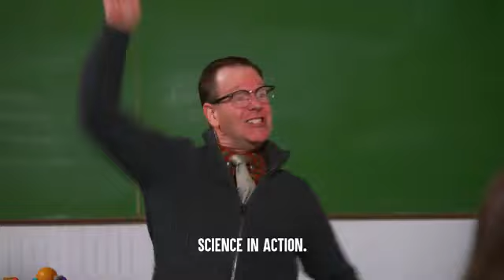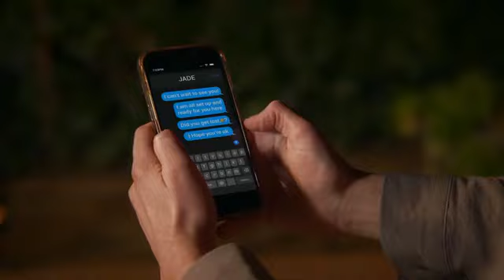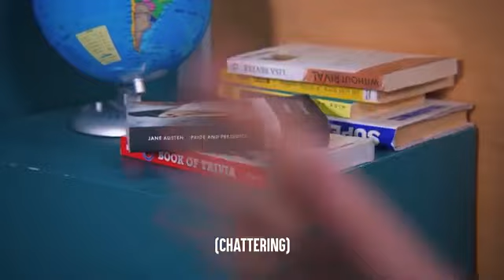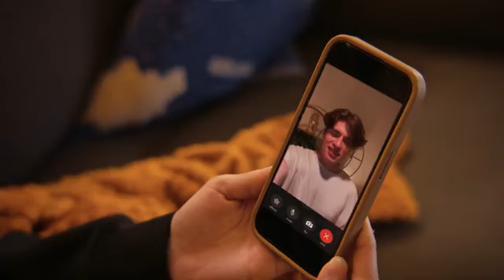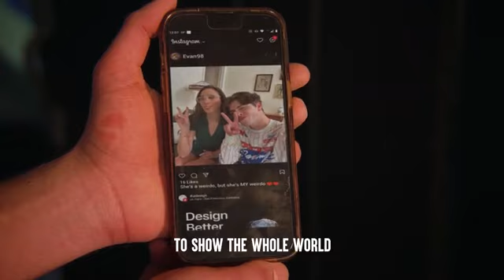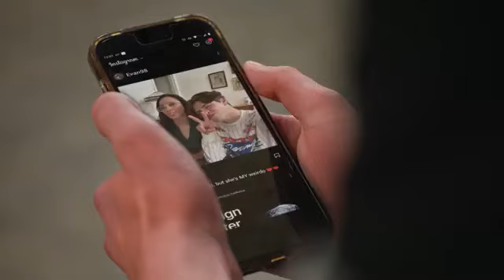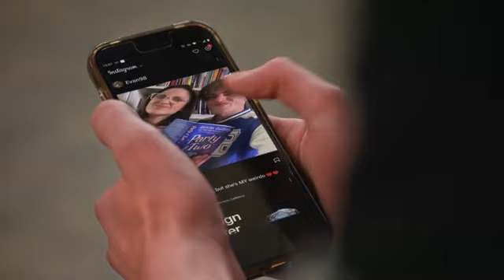Guy DATES 4 GIRLS In The SAME SCHOOL, What Happens Next Is Shocking | Dhar Mann Studios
Guy DATES 4 GIRLS In The SAME SCHOOL, What Happens Next Is Shocking | Dhar Mann
Guy DATES 4 GIRLS In The SAME SCHOOL, What Happens Next Is Shocking | Dhar
Guy DATES 4 GIRLS In The SAME SCHOOL, What Happens Next Is Shocking |
DATES 4 GIRLS In The SAME SCHOOL, What Happens Next Is Shocking | Dhar Mann Studios
4 GIRLS In The SAME SCHOOL, What Happens Next Is Shocking | Dhar Mann Studios
GIRLS In The SAME SCHOOL, What Happens Next Is Shocking | Dhar Mann Studios
 In The SAME SCHOOL, What Happens Next Is Shocking | Dhar Mann Studios
 The SAME SCHOOL, What Happens Next Is Shocking | Dhar Mann Studios
 SAME SCHOOL, What Happens Next Is Shocking | Dhar Mann Studios
SCHOOL, What Happens Next Is Shocking | Dhar Mann Studios
Dhar Mann Studios

18KLikes

506,304Views

8 Apr2024

✅ Don't forget to SUBSCRIBE to my channel by clicking here ➞ ➞   ￼ / @dharmann   ▶️ Watch my favorite videos:   ￼ • Dhar Mann Top Videos   Inspired by “John Tucker Must Die” REMEMBER - We're not just telling stories, we're changing lives! So please help my videos change more lives by SHARING! ⚑ SHOP EXCLUSIVE MERCH! 📲 FREE APP! Get daily inspirational texts and see all your favorite videos on the Dhar Mann App ► INTERNATIONAL CHANNELS: ➜ Spanish:   ￼ / @dharmannspanish   ➜ Portuguese:   ￼ / @dharmannportuguese   ➜ Arabic:   ￼ / @dharmannarabic   ➜ Hindi:   ￼ / @dharmannhindi   ➜ French ➜ German:   ￼ / @dharmanngerman   ➜ Bahasa Indonesia:   ￼ / @dharmannbahasaindonesia   ➜ Türkçe:   ￼ / @dharmannturkish   ★ OTHER CHANNELS ★ 🔴 Bonus Videos ➜   ￼ / @dharmannstudios   🟡 Top Videos Channel ➜   ￼ / @dharmannstudiostopvideos   🟣 Roblox Channel ➜   ￼ / @dharmannroblox   🟠 Next Gen Channel ➜   ￼ / @dharmannnextgen   🟢 My Shocking Story ➜   ￼ / @dharmannshockingstory   🔵 True Crime & Mysteries ➜   ￼ / @dharmanntruecrimeandm...   ► Dhar and Laura Vlog ➜ ⚑ CONNECT WITH ME ⚑ Instagram ➜  ￼ / dhar.mann   Facebook ➜  ￼ / dharmannofficial   Snapchat ➜  ￼ / dhar-mann   Twitter ➜  ￼ / dharmann   Pinterest ➜  ￼ / dharmannofficial   TikTok ➜ Newsletter Sign-Up ➜ ★ RECOMMENDED VIDEO FOR YOU ★ - Gamer Gets Cyberbullied At School:   ￼ • Gamer Gets Cyberbullie...   ★ RECOMMENDED PLAYLIST FOR YOU ★ - My Best Videos:   ￼ • Dhar Mann Top Videos   ⚑ LEAVE A REVIEW ON IMDB ⚑ Share Your Review ➜ 💥 NEW VIDEOS MONDAY, WEDNESDAY & FRIDAY at 5pm (PST) 💥 CHAPTERS: 00:00 Guy DATES 4 GIRLS In The SAME SCHOOL 27:55 RECOMMENDED VIDEO TO WATCH NEXT Inspired by “John Tucker Must Die” CREDITS: Idea: Dhar Mann and Kayla Skipper Writer: Dhar Mann and Kayla Skipper Director / Cinematographer: Carlos Orellana Senior Managers: Ruben Ortiz, Tony Corsini, Christopher M. Brown Assistant Director: Justin Doyle Editor: Paulo Pohl Assistant Editor: Javier Martinez Composer: Nicholas Jones Colorist: Tania Alvarado Sound Editor: Lucca Mendes VFX Editor: Fabian Acosta Trailer Editor: Brian Burkhardt Office PA: Presley Burgess Casting Associate: Kevin Svec Pre Production Managers: Hope Mueller, Luz Ortiz Post Production Manager: Brian Nelson, Allan Dave Castro Bookings Manager: Kevin Acciani Bookings Associates: Nix Villarubin, Sherri Salazar, Khai Almendrala, Lea Leysis Gaffer: Vaibhav Arora, Saket Raut Key Production Assistant:Colter Angel Production Assistant: Makeup/Hair: Brittany Fontaine, Bunny Armendariz Wardrobe: Nadia Tulin Sound Mixer / Boom Operator: Travis Hatcher, Marcus Ricaud Production Designer: Marco Chiong Set Dresser: Cory Maracle, Emmett Lee Merritt Props and Inventory Manager: Manuel Alcaraz Props Associate: Armand Bashar Art PA: Jillian Fudali Inventory Associate: Joshua Bogert Actors Jade - Logan Roe Jade's Mom - Katherine Norland Student 1 - Henrie Woods Student 2 - JB Andrade Student 3 - Christina Oti Student 4 - Karlie O'Hearn Paris - Vanessa Nottingham Hazel - Callie Walker Clarissa - Angelina Koerner Evan - Tate Charles Doppler Jock - Dani Ace Customer 1 - Johnathon O'Neal Customer 2 - Nita Rios Boss - Nick Di Cola Cashier 1 - Sera Lay Customer 3 - Elizabeth Maddox Mr. Baker - Sean Harris Computer Lab Aide - Patsy Arenas Cashier 2 - Chase Roques DJ - Jada Paige Partygoer 1 - Maeve Mayfield Partygoer 2 - Ariana Moreno Partygoer 3 - Jin Choi Partygoer 4 - Kareem Leferro Bystander 1 - Ashutosh Sharma Bystander 2 - Kristin Holloway